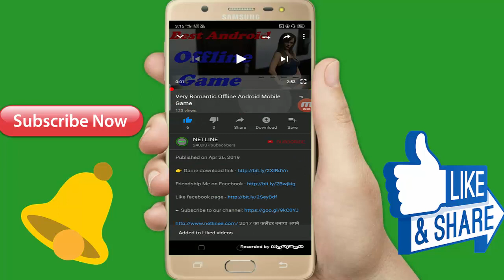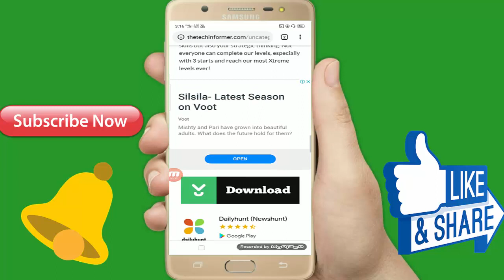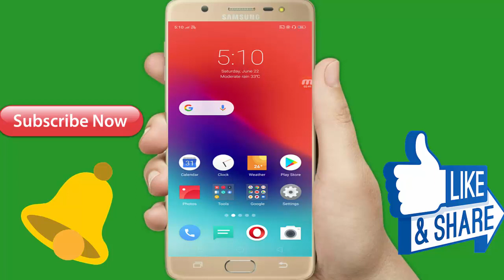जब आपका गर्लफ्रेंड का याद आएगा कब इस गेम को के लिए offline Game